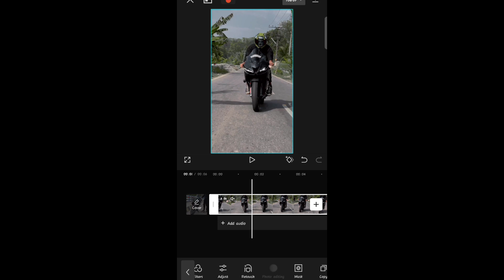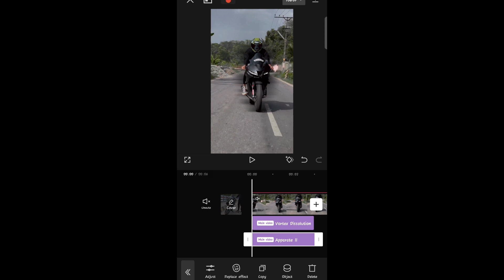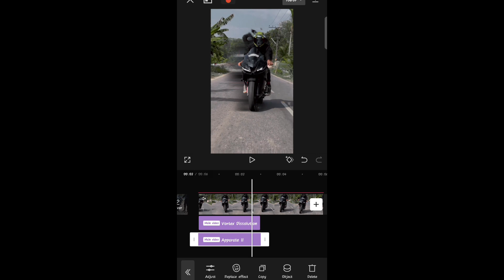📣INSTAGRAM VIRAL REELS VIDEO EDITING TUTORIAL🔥/VIRAL EFFECTS EDITING/REELS TREND MALAYALAM